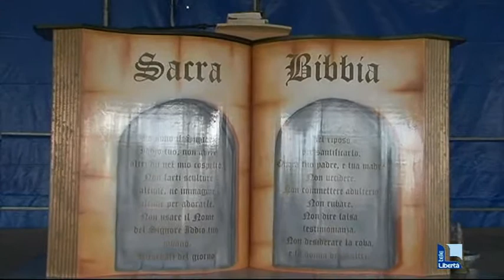Raduno sinti, in arrivo 300 roulotte: "Preghiera e riflessione"